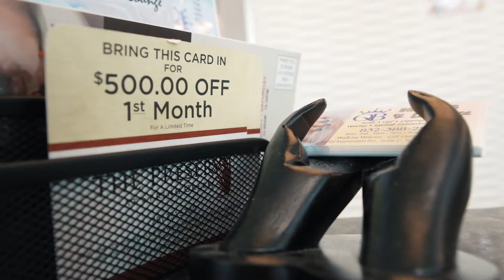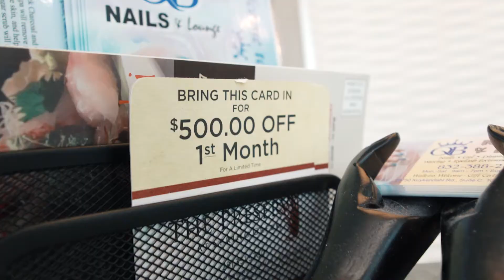QB Nails & Loun